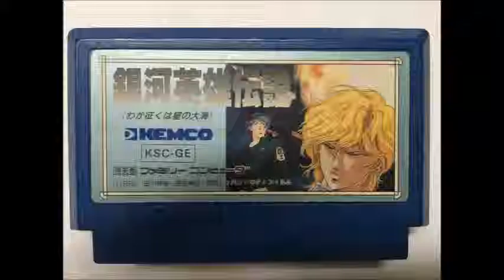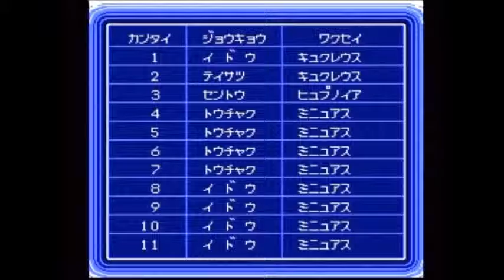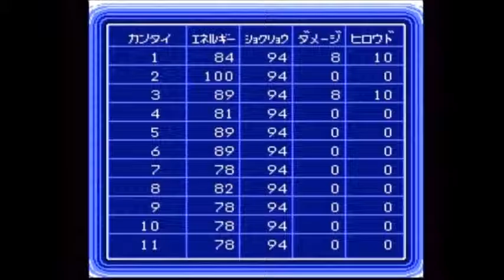【懐かしのレトロゲーム(ファミコン(NES))193】 銀河英雄伝説 NES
ゲーム機種：ファミリーコンピューター(NES)
ゲームソフト：銀河英雄伝説
メーカー：ケムコ
年式：1988年
ジャンル：シミュレーション